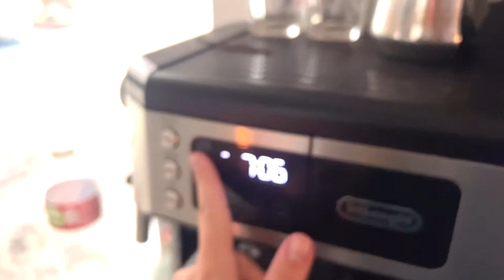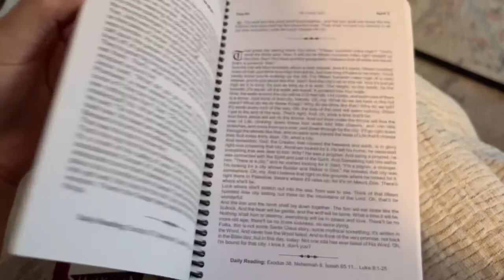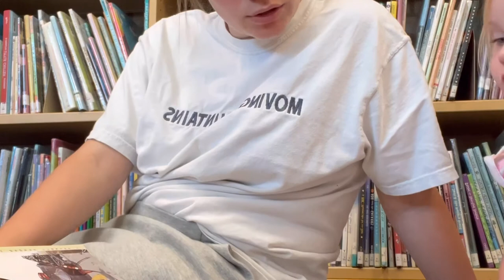DAY IN THE LIFE OF A SAHM | FAMILY OF FOUR | going to the library with the kids!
Hello! Im kaysie! Im 23 years old and I've been married to the sweetest man alive for FOUR WHOLE years!! (not sure how times goes so fast) Im a momma to two sweet babies, a 2 1/2 year old girl and a 4 month old boy!!! We have a family fur baby named camper who is a "Rhodesian Ridgeback" and we love him to pieces! My passions include The Lord, my family, thrifting, making our house a home, and just making sure im laying down a solid foundation for my babies to grow up and be proud of!! Id love to say hi}